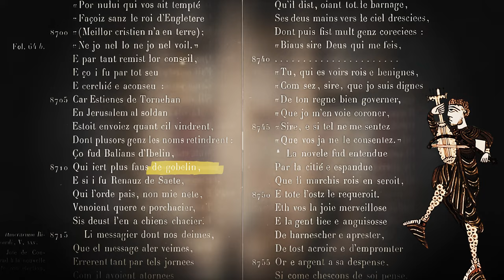Le Gobelin [Episode pilote]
Nouvelle Aventure Fantastique ! Découvrez le Monde Mystérieux des Gobelins

Bienvenue dans le premier épisode du Bestiaire ! Aujourd'hui, plongeons ensemble dans l'univers fascinant des gobelins, ces créatures espiègles et intrigantes de la mythologie. Des histoires effrayantes aux récits comiques, les gobelins ont captivé l'imagination des cultures du monde entier. 📜✨

🤔 Que Sont Vraiment les Gobelins ?
Partons à la découverte de l'origine de ces petits farceurs, de leurs caractéristiques distinctives et des différentes interprétations à travers l'histoire. Préparez-vous à être émerveillés par des récits fantastiques et des anecdotes surprenantes ! 📚🧝‍♂️

🔍 Exploration des Légendes et Mythes
Des forêts sombres aux profondeurs des cavernes, explorez les endroits où les gobelins sont censés prospérer et découvrez les histoires qui les entourent. 🌲🏰

👁️ Les Gobelins dans la Culture Populaire
Du Hobbit en passant par Richard Coeur de Lion, les gobelins ont laissé leur empreinte indélébile dans la culture populaire. Plongeons dans le monde du cinéma, de la littérature et des jeux vidéo pour voir comment ils ont été représentés à travers les décennies. 🎬📺🎮

Rejoignez-nous pour une aventure enchanteresse et explorez l'univers mystérieux des gobelins. 👣🔮
Bibliographie

SEBILLOT, Paul. Le Folklore de France, 1904.
DUBOIS, Pierre. La grande encyclopédie des lutins, Paris
BOSQUET, Amélie. Légendes de Normandie, Ouest-France, 2004
MORVAN, Françoise. Vie et mœurs des lutins bretons, Babel-Actes Sud
AMBROISE. L’Estoire de la guerre sainte. Paris, 1897
VITAL Orderic. Histoire de Normandie, François-Guizot, 4 tomes, 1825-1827.
DAUZAT, Albert. Nouveau dictionnaire étymologique et historique, Larousse 1974.